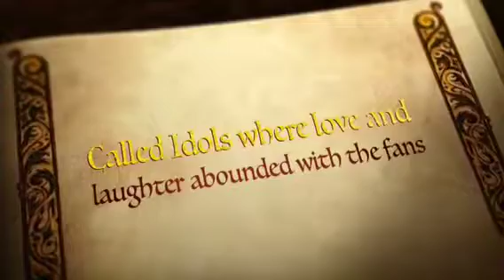The Mark Haze tale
A short tale in the form of slide show of Some of our memories of Marks idols journey. Enjoy